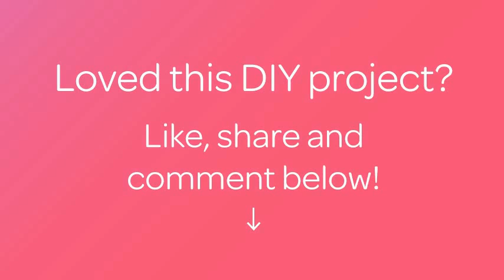How To Crochet A Doll's Sailor Hat - DIY Crafts Tutorial - Guidecentral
About this DIY project:
- Title: Crochet a Doll's Sailor Hat

Supplies:
- Crochet needle N°3
- Cotton yarn and natural color blue
- Hand sewing needle
- 10cm blue ribbon
- Blue thread to sew